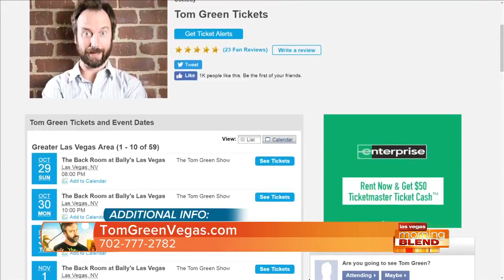Tom Green Calls Las Vegas His New Home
Laugh so much you might just turn green.